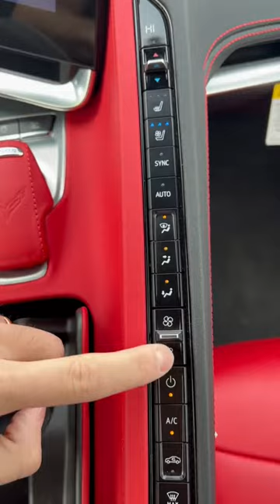Inside the 2022 Chevrolet Corvette Stingray🔥 chevy corvette cars asmr # satisfying